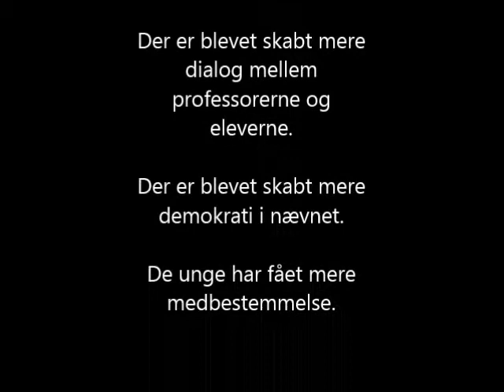Studenteroprøret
Video om Studenteroprøret i 1968